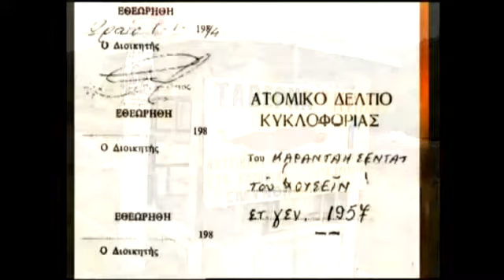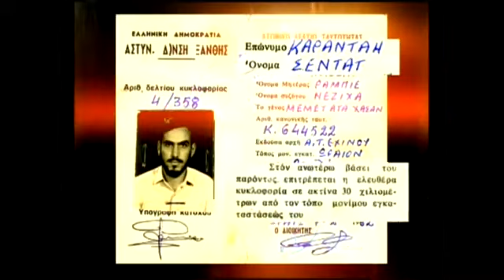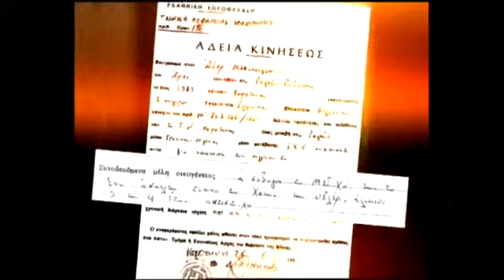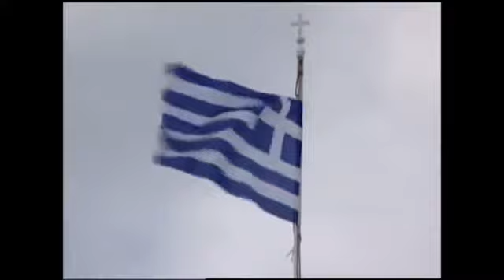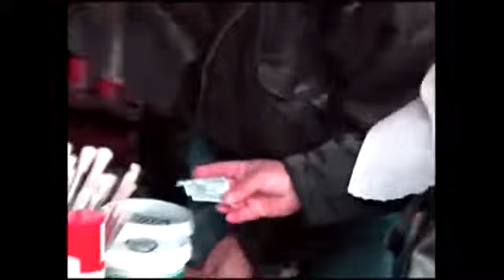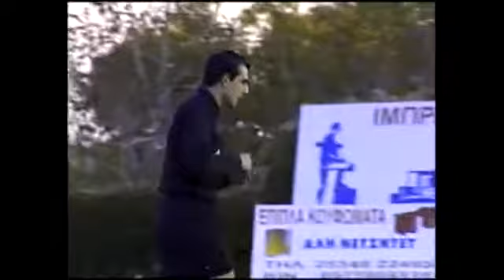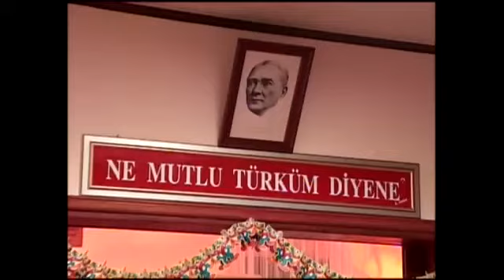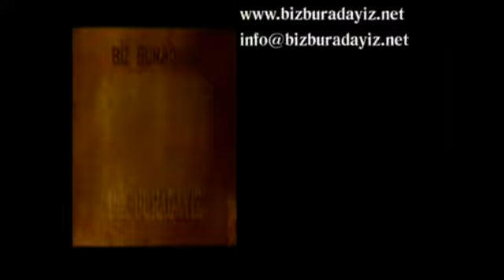Biz Buradayız 3.Bölüm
Yasak bolge uygulamasi
Evros azinlik dernegi davasi
Yassikoy futbol takimi
Ogretmenler bilrligi korosu